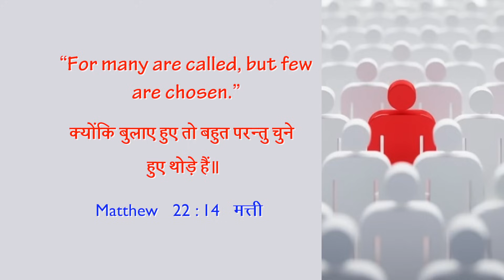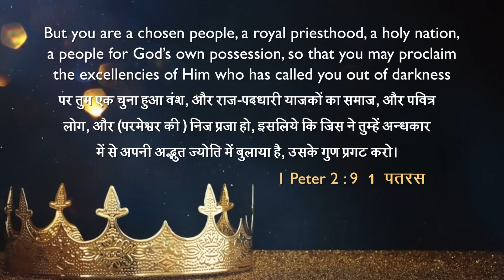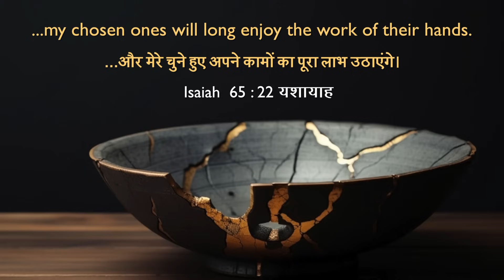What Will Be the Reward For Your Work? | Dr. Paul Dhinakaran | Today's Blessing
You belong to Jesus, and so does your body and name. As you continue to work diligently, God will bless your efforts and make you prosper. Tune in to this blessing by watching today's promise.